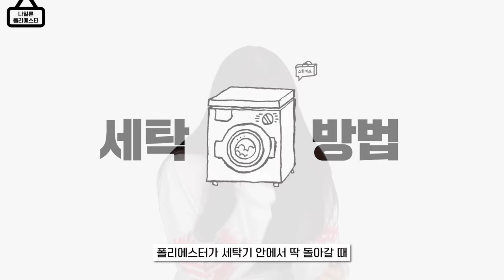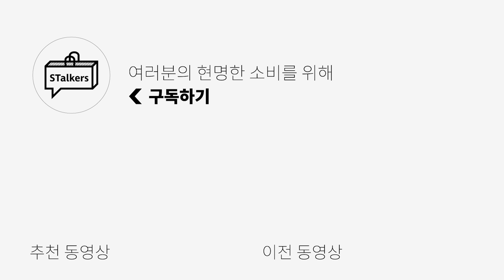옷 살 때 '이것'도 안보고 사? [패션 꿀팁🍯]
👕키미 착장 정보
TOP: [플라스틱 프로덕트] MPa GRAFFITI SLEEVE 002 (ECRU)

0:00 오프닝
0:45 코튼이란?
2:19 코튼의 세탁법
3:19 린넨이란?
4:11 린넨의 세탁법
4:29 레이온이란?
5:40 레이온의 세탁법
5:53 나일론 & 폴리에스터란?
6:54 나일론 & 폴리에스터의 세탁법
7:15 서로의 단점을 채워주는 혼방섬유
8:08 엔딩